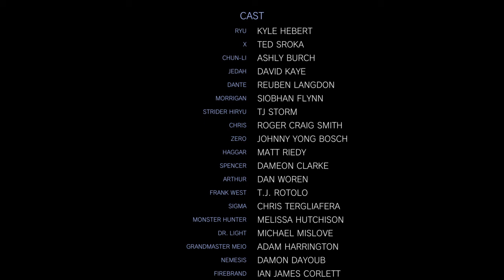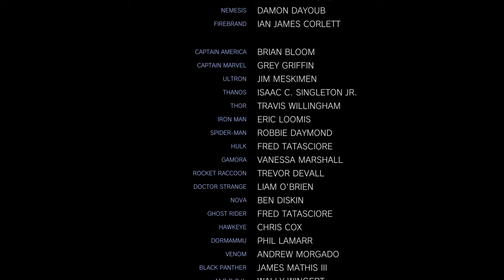SES plays arcade mode: MvCi: Symbiotic Succubus